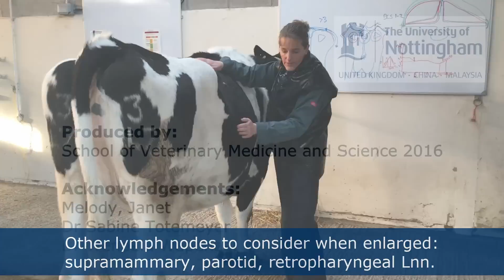Lymph node palpation in ruminants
This video demonstrates how to perform a basic clinical examination of the lymphatic system in ruminants. Enlarged lymph nodes can indicate infection of the lymphatic system, such as in enzootic bovine leukosis (EBL) and sporadic leukosis or it can indicate a response to local infection when the lymph nodes are often warm, inflamed and painful. This video demonstrates the procedure in a healthy cow.